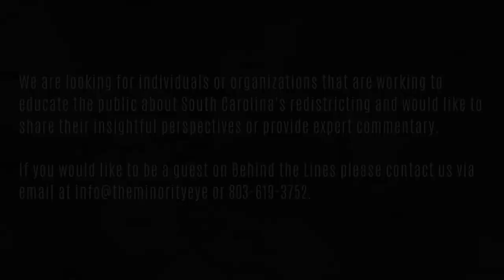Behind the Lines, Repercussions of Redistricting: Commentary & Perspectives by Brenda Murphy, NAACP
Behind the Lines, Repercussions of Redistricting: Commentary and Perspectives by Brenda Murphy, President, SC NAACP
TME is looking for individuals or organizations that are working to educate the public about South Carolina's redistricting and would like to share their insightful perspectives or provide expert commentary.